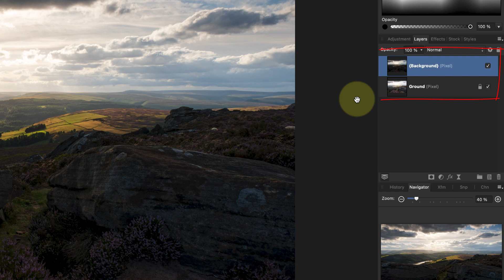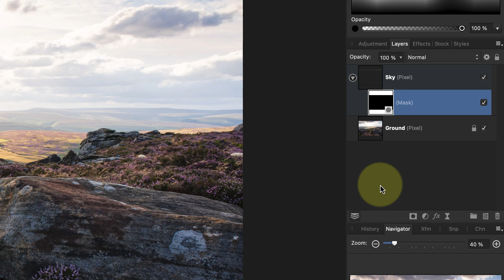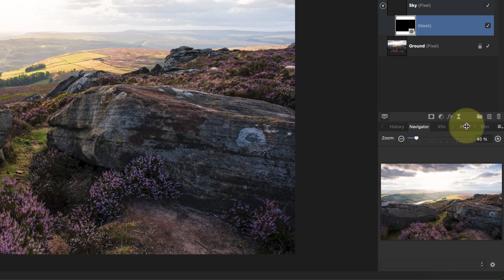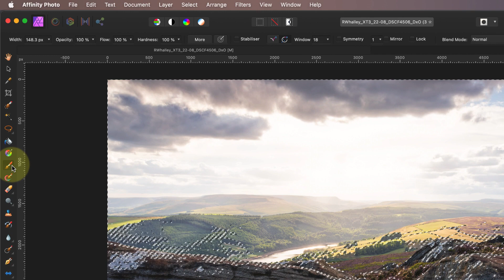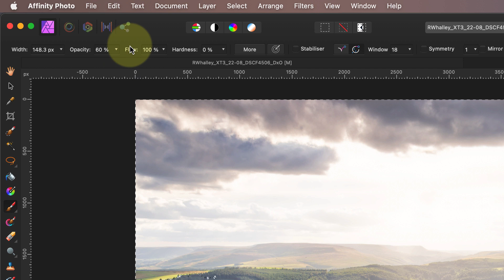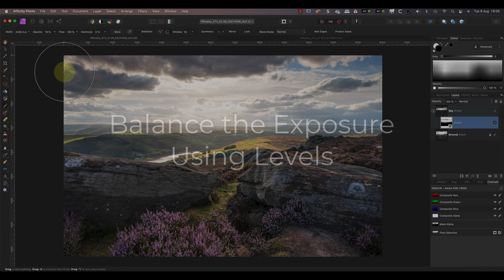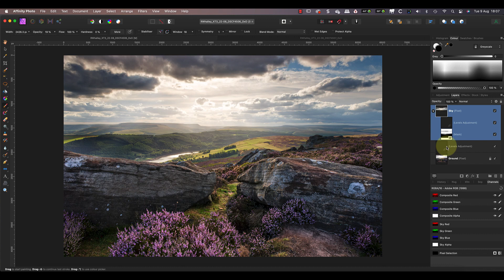Fix Exposure Problems with this Easy Sky Replacement Technique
In this video, I explain how to fix an overexposed sky by replacing it in Affinity Photo.